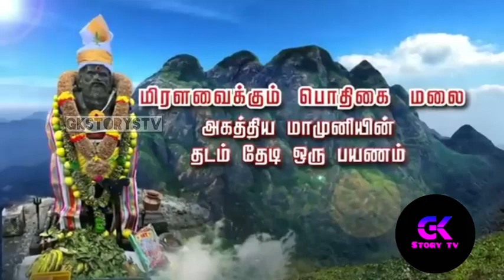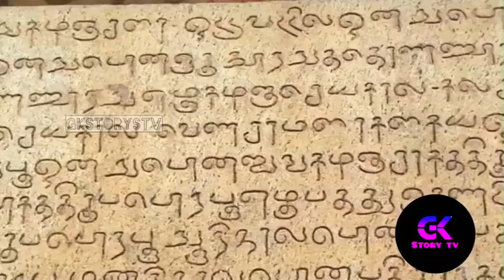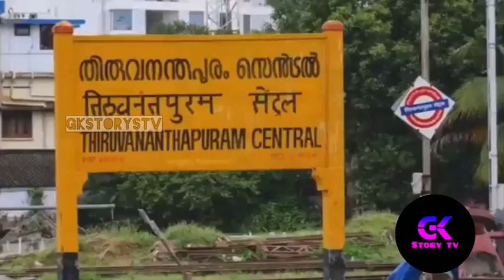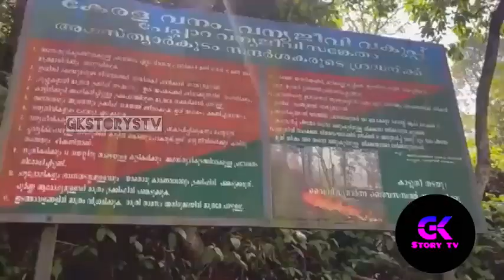அகத்தியர் மலை மாமுனியின் தடம்_தேடி_ஒரு_பயணம் /Agasthiyar history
அகத்தியர் மலை மாமுனியின் தடம்_தேடி_ஒரு_பயணம் /Pothigai_Malai_Agasthiyar

பொதிகை மலை என்பது. மேற்குத்தொடர்ச்சி மலைகளில் தென்பகுதியில் ஆனைமலைத் தொடாில் அமைந்துள்ளது. இதற்கு அகத்தியர் மலை என்று மற்றொரு பெயரும் உண்டு

அகத்தியர் மலை (அசம்புமலை
Agasthiyar malai history in Tamil
agasthiyar varalaru in Tamil
agasthiyar malai story in Tamil
agasthiyar malai mystery
pothigai malai history
pothigai Hills history in Tamil
mystery mysterious bhakthi